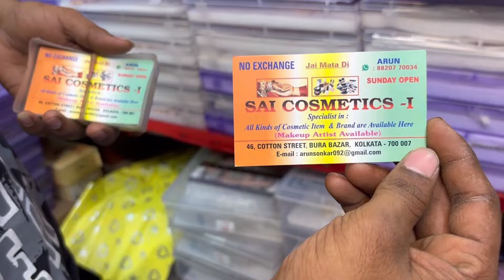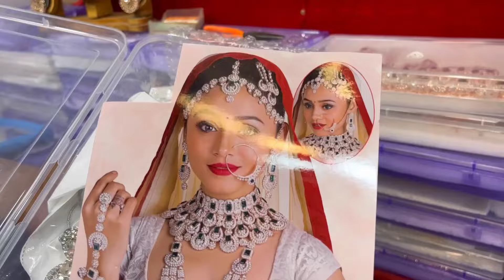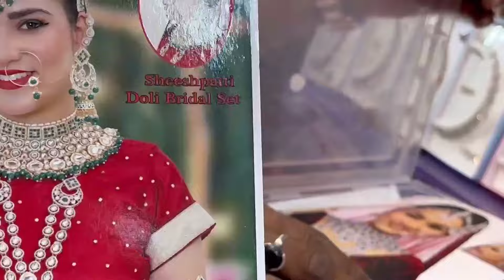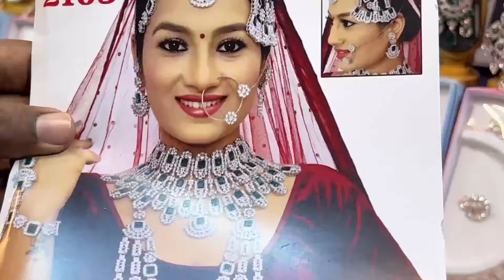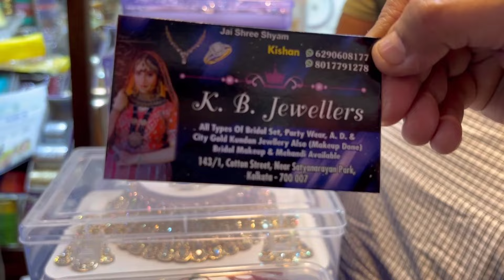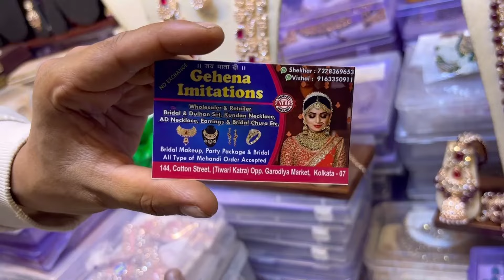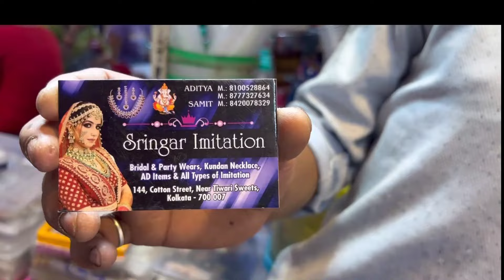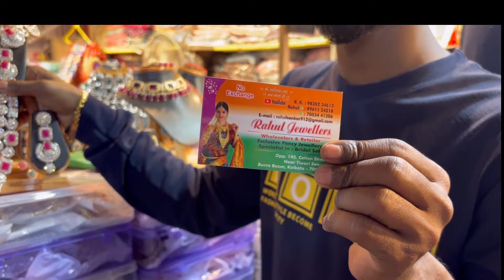🧿💥Wedding Bridal jewellery collection started just rs200||Burrabazar jewellery collection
🟧Sai Immitation:-👇
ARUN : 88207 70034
NO EXCHANGE
SUNDAY OPEN
(Makeup Artist Available)
All Kinds of Cosmetic Item & Brand are Available Here

🟧K. B. Jewellers:-👇
All Types Of Bridal Set, Party Wear, A. D. & City Gold Kundan Jewllery Also (Makeup Done) Bridal Makeup & Mehandi Available 143/1, Cotton Street, Near Satyanarayan Park,
Kolkata-700 007
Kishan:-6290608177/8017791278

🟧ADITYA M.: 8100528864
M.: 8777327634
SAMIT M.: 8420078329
Sringar Imitation
Bridal & Party Wears, Kundan Necklace, AD Items & All Types of Imitation
144, Cotton Street, Near Tiwari Sweets, Kolkata-700 007
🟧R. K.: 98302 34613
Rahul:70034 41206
Rahul Jewellers
Wholesalers & Retailer Exclusive Fancy Jewellery Specialist in Bridal Set
Opp. 145. Cotton Street, Near Tiwari Sweets, Burra Bazar, Kolkata 700 007

🟧 SOME TAGS:-👇
barabazar jewellery market
barabazar jewellery raw material
barabazar jewellery retail market
barabazar jewellery collection
barabazar jewellery market kolkata
barabazar jewellery wholesale market
barabazar jewellery shopping
barabazar jewellery market address
barabazar jewellery market kivabe jabo
barabazar jewellery
cotton street pantheon road
cotton street Kolkata Barabazar
cotton street chennai egmore pantheon road
cotton street chennai
cotton street kolkata
cotton street pantheon road latest
cotton street egmore
cotton street trivandrum
bara bazar wholesale jewellery market
burrabazar jewellery wholesale market
kolkata bara bazar wholesale jewellery market
satyanarayan park a c market kolkata
satyanarayan park ac market
satyanarayan park
satyanarayan park lehenga
satyanarayan park ac market burrabazar
satyanarayan park durga puja 2023
satyanarayan eco park
satyanarayan eco park howrah
satyanarayan water park dhenkanal
satyanarayan sinha park aurangabad
bridal jewellery haul
bridal jewellery set online shopping
bridal jewellery in sadar bazar delhi
bridal jewellery set meesho
bridal jewellery meesho haul
bridal jewellery meesho
bridal jewellery set haul
bridal jewellery in chandni chowk
wedding jewellery collection
wedding jewellery sets with price
wedding jewellery haul
wedding jewellery shopping
wedding jewellery set
wedding jewellery collection gold tamil
wedding jewellery collection gold
wedding jewellery haul meesho
wedding jewellery from meesho
wedding jewellery collection meesho

This channel is only for the Markets basic information & is not responsible for any type of profit and loss or any Damages. If you deal or purchase anything from any wholesaler or manufacturer that would be at your own risk. Please Survey and make research before doing any business. This video is only for basic information.

🟧If you like our videos please subscribe and like share and comment Please tell us in the comment section what kind of videos you want to see on our channel Thank you❤️🙏